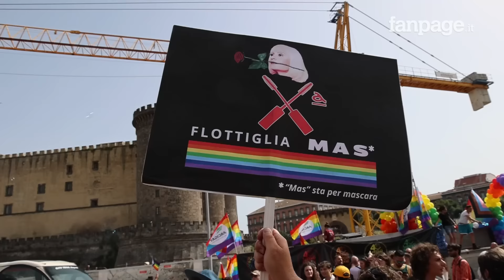Inchiesta Fanpage, Vincenzo De Luca: "Il problema è la sostanza, non il metodo giornalistico"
Dal Gay Pride di Napoli il presidente della Regione Campania, Vincenzo De Luca, rispondendo alle nostre domande, commenta la nostra inchiesta "Gioventù Meloniana". Proprio il presidente dem è stato al centro di diverse inchieste di Fanpage.it. "Vi possiamo anche considerare dei malviventi a voi di Fanpage.it, sapete cosa penso di alcuni vostri servizi - commenta De Luca, con un sorriso - ma il problema non è quello, massimo supporto alla libertà del mondo della stampa, quello che viene fuori è un problema di sostanza. Io non voglio colpevolizzare quei giovani, ma i dirigenti veri avrebbero dovuto educare quei giovani con i valori della tolleranza, dell'antifascismo e della lotta al razzismo. Il problema è la sostanza di quello che è venuto fuori non certo l'iniziativa giornalistica".